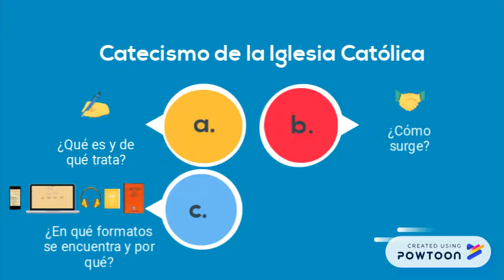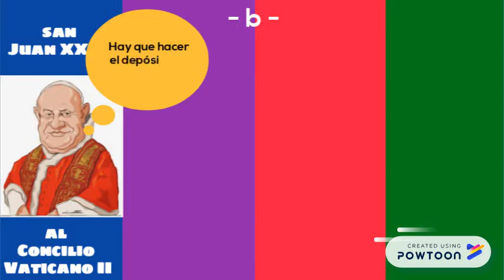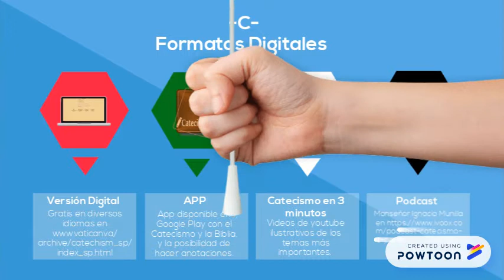Introducción al Catecismo de la Iglesia Católica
Breve descripción de lo que es el Catecismo, su proceso de redacción, sus formatos y utilidad.